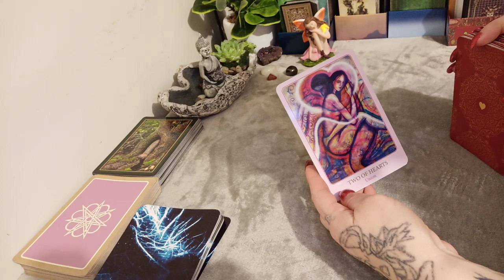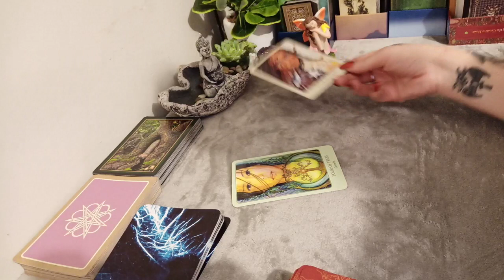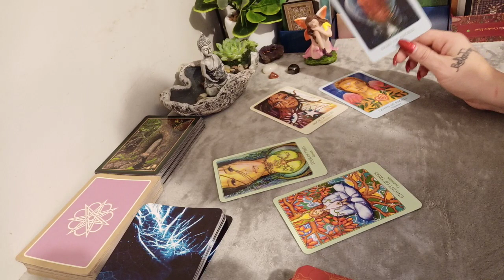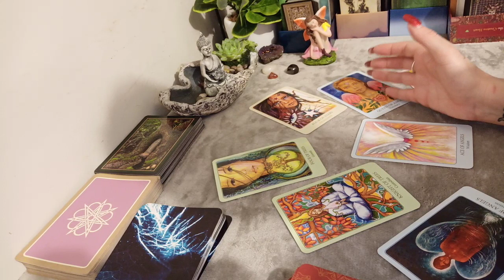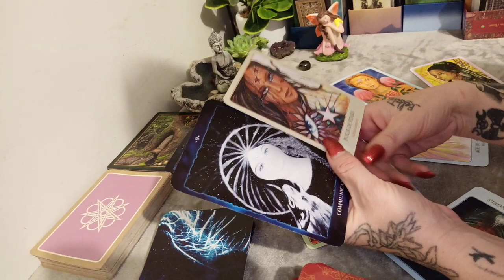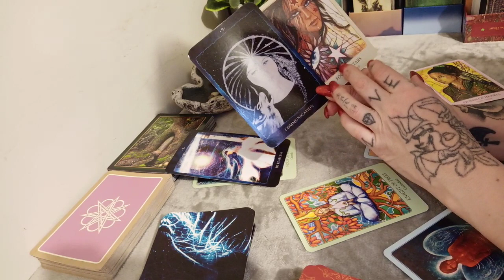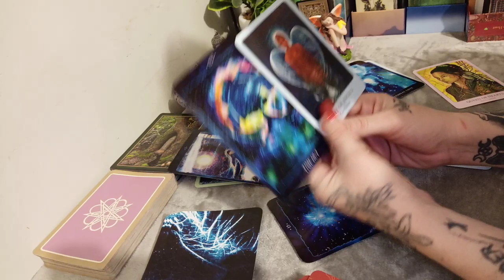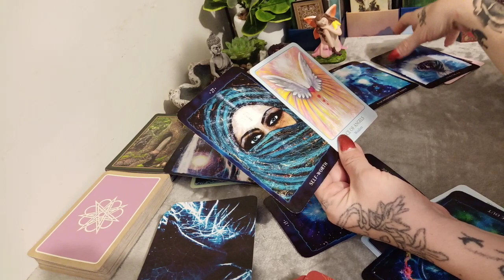Aquarius - Clariity to - hold on? or let go? -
Hi
Let's take a look at my singles out there, looking for love. Where is love? How do we find it? What will happen at the end of the week?
To book a reading with Bel click on your reading choice below.
*SoulMate Reading $65
*Careers and Finances  $50
*Love Reading for Singles  $65
*How Do They Feel About Me? $55
*Will This Turn Into Love?  $60
*Yes or No Reading $35
*Love Triangle Decider $80
*Peek At Them Spread $50
**Prepaid Options for Extended Periods**
Weekly &/or Monthly Personal Readings $70 - $250
New Readings On Offer
*I Have A Crush On You $45
Find out if they feel the same
*I Just Want To Be Happy $45
Spirits guidance to find your path
*My Mask To The World $30
How the world sees you
*Who's Coming At You? $50
Who your next love will be
*Where Is My Love? $55
Find out if your love is around you now, or still coming into your consciousness.
*What I Really Really Want $45
Taking a look at your priorities and making a balance towards success.
*Find Your SoulMate $55
How to recognise your soulmate, and what will happen when you meet.
International Author, Blogger, Youtube Creator, Psychic Medium, Clairvoyant, Clairaudient, Spirit Channel, Angel Intuitive, Empath, Reiki Master attuned by World Renowned Reiki Master, Master Martin Lee in Usui Ryoho and Seichim. Also Attuned to Violet Flame Reiki by Saint Germaine.